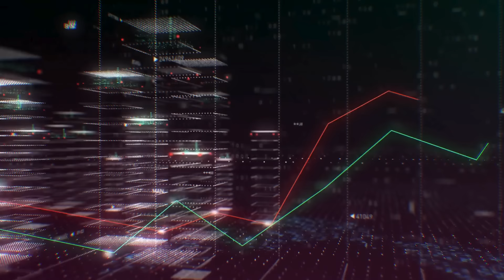VIDEAZO de LORET: ¡SHEINBAUM METE SUSTO a OBRADOR! ¡AL PEJE se lo ESTÁ CARGANDO el PAYASO!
🎬 BROZO y LORET